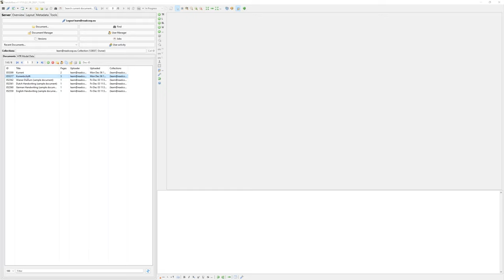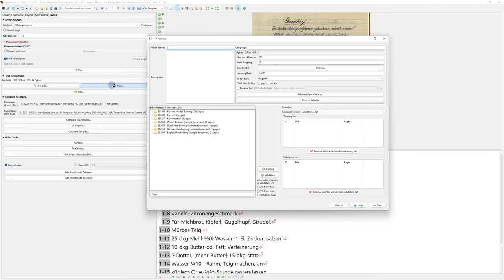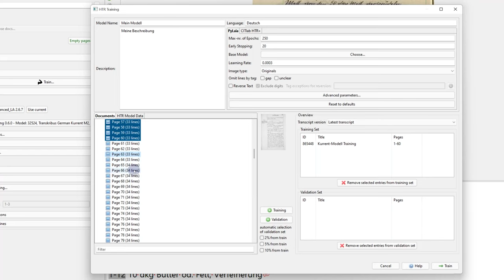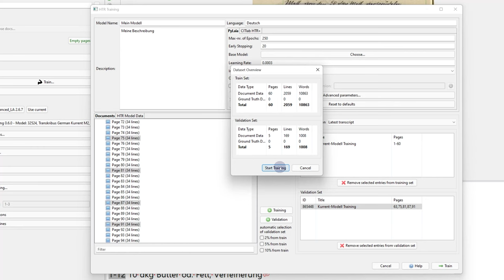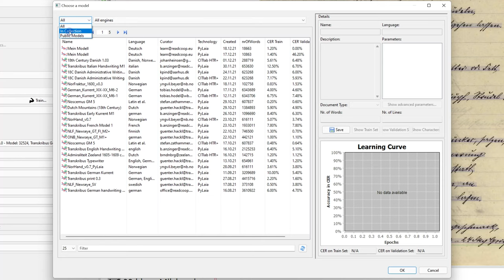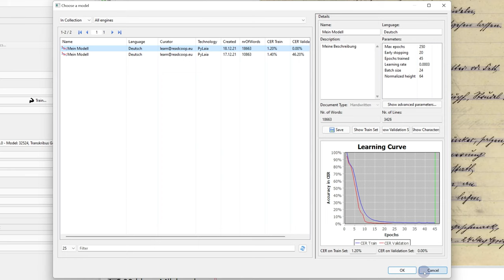KI-Modelle trainieren | Transkribus Expert Client Kurs [6/10]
Die Transkribus Plattform gibt ihren Nutzern die Möglichkeit, selbst Modelle zu trainieren.
Auf diese Weise lernt die künstliche Intelligenz von Transkribus handschriftliche Texte automatisch zu erkennen und zu transkribieren. Das Ziel für die trainierten Modelle ist dabei, möglichst wenig Fehler bei der Transkription einer bestimmten Art von Dokumenten zu machen. Als Faustregel gilt: am besten funktioniert ein speziell auf das zu verarbeitende Material trainiertes Modell.

Dieser Kurs wurde ermöglicht durch die freundliche Unterstützung von der Christian-Albrechts-Universität zu Kiel.